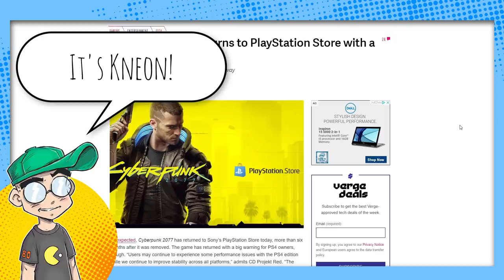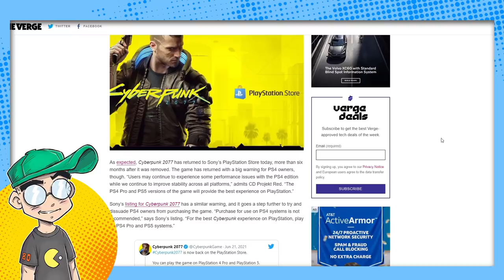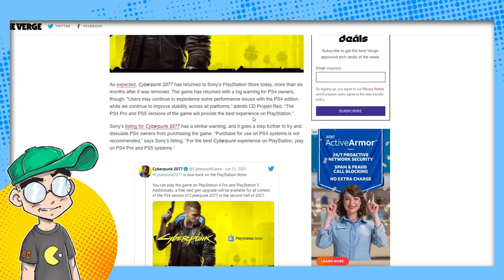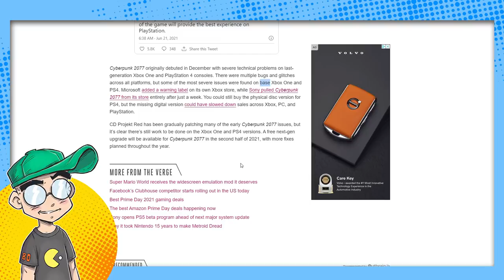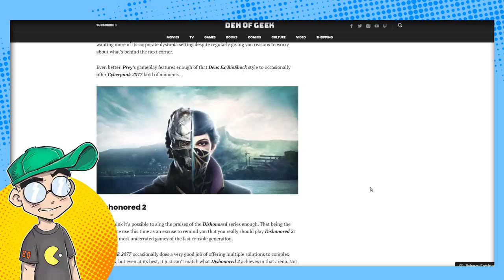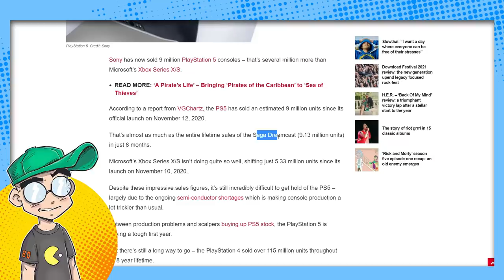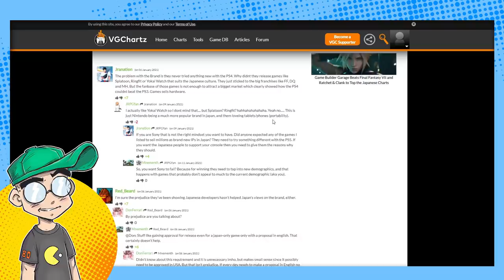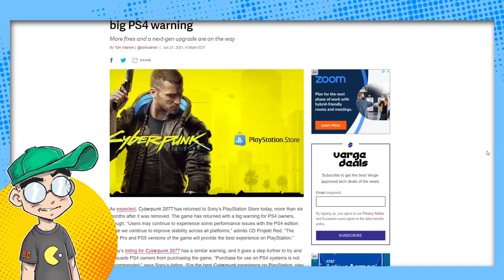Cyberpunk 2077 PS4 Returns to PlayStation Store... with a WARNING?!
The PS4 version of Cyberpunk 2077 returns to the PlayStation store six months after being pulled down. However, Sony is literally WARNING players that the game does not run well on the PS4, and suggest that they try the PS4 or PS5 version instead. Ouch! Then we talk about the lack of excitement and buzz around the PS5 during E3, despite reportedly selling 9 million units since November.